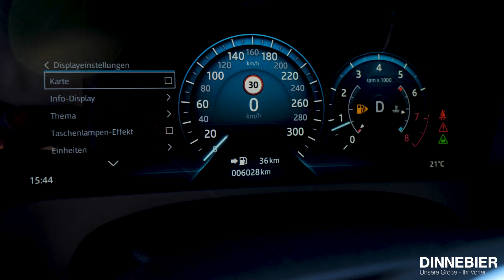Schlägt er einen 5er BMW? Der Jaguar XF Sportbrake | DINNEBIER TV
Kraftstoffverbrauch (kombiniert): 7,8-5,2 l/100km, CO2-Emission: 177-136 g/km, Effizienzklasse: C-A*

Der Jaguar XF Sportbrake ist der Dynamiker in der Mittelklasse. Dass Jaguar ein mal einen Kombi veröffentlichen wird, war vor einigen Jahren noch undenkbar. Wir schauen uns an, was dieser XF zu bieten hat - und so viel können wr schon mal vorwegnehmen: Es ist mehr als nur das Jaguar typische Fahrverhalten!

Wenn euch unsere Videos gefallen, lasst gerne ein Abo da. Wir freuen uns auf Euch!

* Weitere Informationen zum offiziellen Kraftstoffverbrauch und den offiziellen
spezifischen CO2-Emissionen neuer Personenkraftwagen können dem
'Leitfaden über den Kraftstoffverbrauch, die CO2-Emissionen und den
Stromverbrauch neuer Personenkraftwagen' entnommen werden, der an
allen Verkaufsstellen, bei der Deutschen Automobil Treuhand GmbH (DAT),
unentgeltlich erhältlich ist.